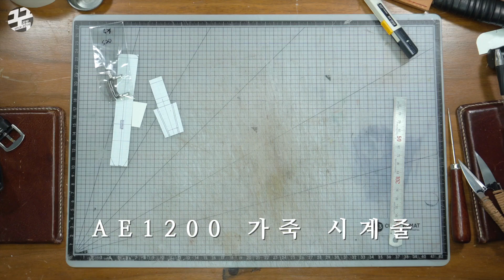가죽시계줄 만들기 카시오 AE 1200 - 가죽공예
꾹~공방입니다 [Making Leather Goods]
재료 : Italian vagetable tanning leather
가죽시계줄 만들기 카시오 AE 1200
이제는 더 이상 주문이 없을줄 알았는데
오랜만에 만들어봅니다
가죽 주문제작 문의  카톡 ID : artkook
가죽공예 인터넷 강의
클래스유
사용 카메라
소니 a6400
16-55mm f3.5~5.6/ 35mm f1,8 / 16mm f2.8 /55-210mm f4.5~6.3
iPhone SE 2 / GoPro 7
마이크 / 녹음기
RODE 로데 VideoMic GO II, zoom H1n
BOYA BY-MM1, AVerMedia Mic133
네이버 블로그 — 가죽공방 블로그
kookworkshop
가죽공예 가죽공방
kookworkshop leather